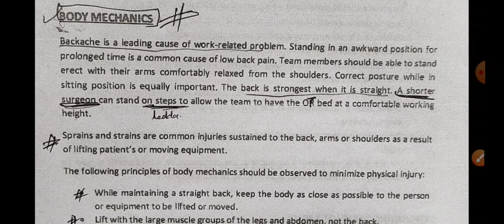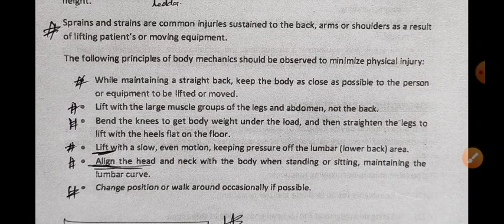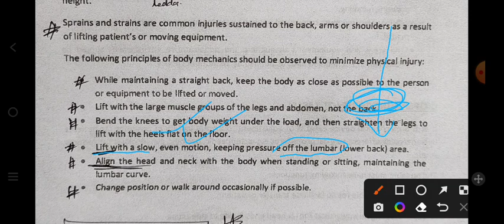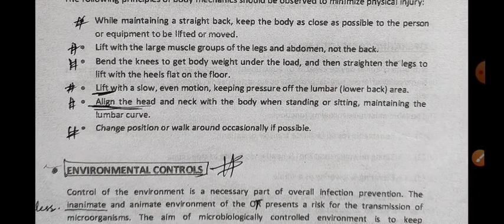Lecture 8 / Body Mechanics in Ot | For All Nursing competative exam | by Target High